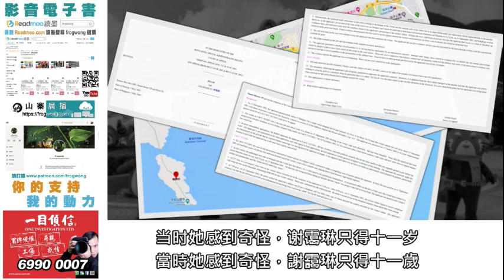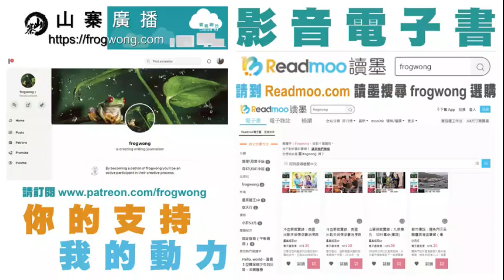山寨探案實錄：生日願望奪命 一個掌印雪冤（上） 配音：粵語 字幕：繁簡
2001年，內地人居港權爭議，吸引大批在香港有親人的內地人，以「探親」方式獲內地批出雙程證來香港。
他們逾期居留，以「團聚」為理由打官司，在訴訟未有結果前，獲發「行街紙」在港逗留。

他們希望香港終審庭推翻人大釋法，令他們獲得居港權。

2001年6月，李國愛以雙程證由內地來港，逾期居留在香港做黑工，在深水埗海壇街「黑工宿舍」居住。